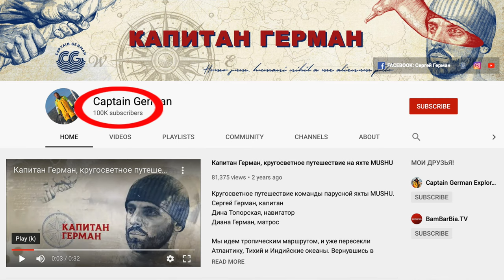Друзья, нас СТО ТЫСЯЧ! Спасибо что смотрите нас!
Друзья, только что счетчик перевалил за сто тысяч, представьте себе сколько людей любит яхтинг. Это же насколько стадионов!!! Очень впечатляет и мотивирует. Оставайтесь с нами, а мы продолжим делиться всем, что связано с яхтингом.